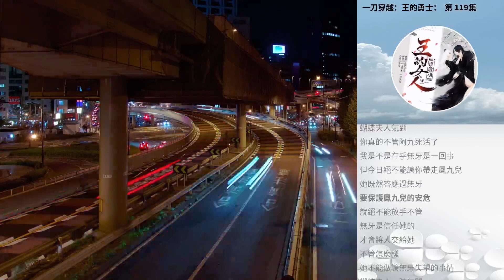一刀穿越：王的勇士： 第 119集